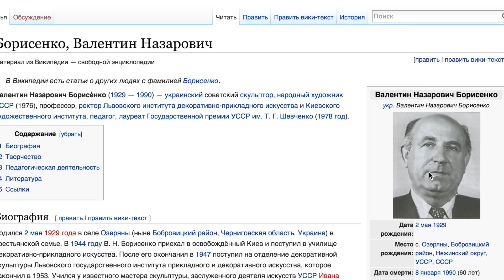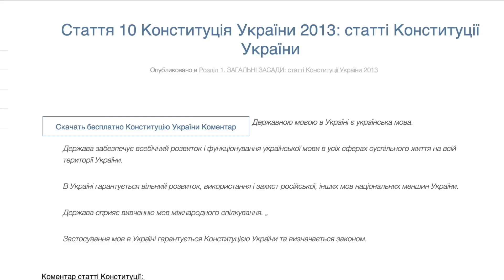Les Champs Elysees + English Subtitles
Снести все хрущевки, повесить картонного козака